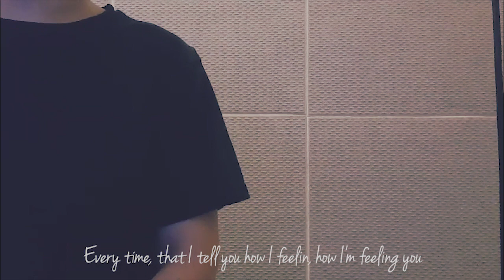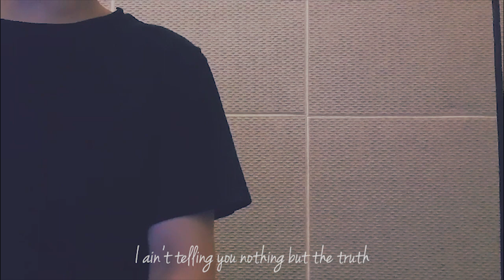Jeff Bernat & Jamie Boy - All For Me (Cover)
18.08.15

Jeff Bernat & Jamie Boy - All For Me Lyrics

I've been so caught up in so much shit
I know it feels like I am barely around
You think I'm out here tryna to stay pimp, and
Now shawty why you having your doubts

Baby girl, you should know I'm always down for you
No one can do everything that you need
I know you know girl that's me
And every time that I tell you how I feelin, how I'm feeling you
I ain't telling you nothing but the truth oooh

Girl, your love is unattainable
'Cause don't you know that's all for me
Yeah, that's all for me
And no, don't matter if you're far away
You'll never fade you're all I see